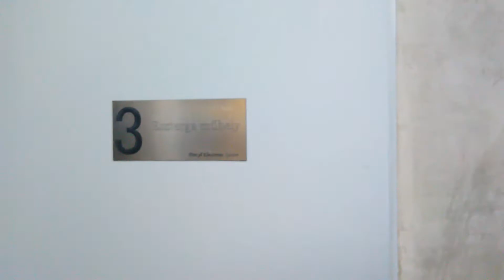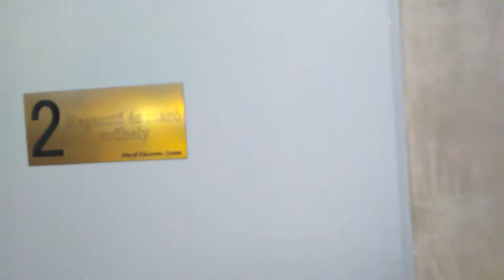Pintyő Electronic System :Műhelykör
Az utóbbi két év fejlesztései, egy gyors körbeszaladással.